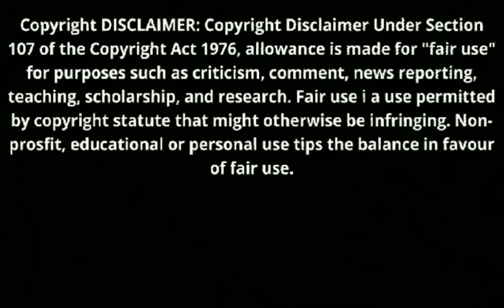Mango Jelo Milk Pudding II Mango Pudding II HEALTHY MANGO DESSERT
Mango Jelo Milk Pudding II Mango Pudding II  Gelatin & Agar-Agar II HEALTHY MANGO DESSERT

Assalamualikum Everyone,

All of my viewers have requested me to do something with dessert items. As a result, today, I am going to make Mango Pudding. It is a very healthy item. Everyone likes it. so you must try your home.

          Materials:

 For mango jelo:

 (1) Mango 3 pec.
 (2) 2 tablespoons of sugar
 (3) 1 teaspoon of agar agar powder
 (4) A little salt

 For pudding:

 (1) 500 grams of milk
 (2) 2 tablespoons of powdered milk
 (3) 1/3 cup of sugar
 (1) 1 teaspoon of agar agar powder

        উপকরণ :

আমের জেলর জন্য :

(১) আম ৩ টা
(২) চিনি 2 টেবিল চামচ
(৩) আগার আগার পাউডার 1 চা চামচ
(৪) লবণ সামান্য

পুডিং এর জন্য :

(১) দুধ 500 গ্রাম
(২) গুঁড়া দুধ 2 টেবিল চামচ
(৩) চিনি ১/৩ কাপ
(১) আগার আগার পাউডার 1 চা চামচ